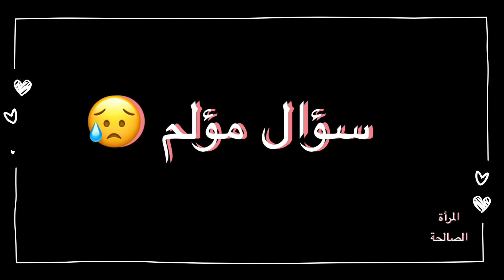ندمت علاش سولتها هاد السؤال 😥 بكيتها مسكينا // تحدي الأسئلة .. ❤️